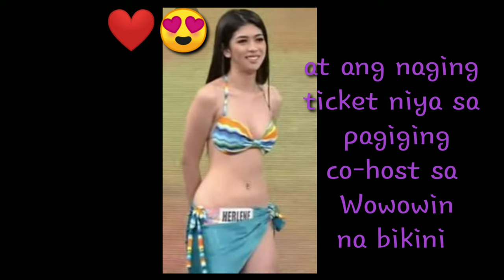HIPON GIRL | 2017-2019 COLLECTIONS | HERLENE BUDOL WOWOWIN CO-HOST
This is a collection of photos of Herlene Budol also known as "Sexy Hipon or Shrimpura" na co host sa show na Wowowin.